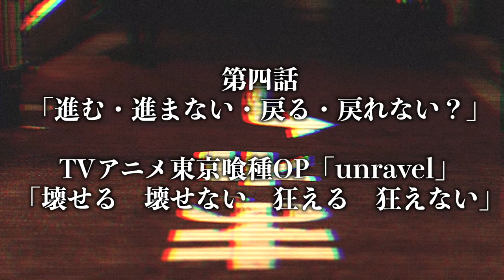【超人X】トキオのTシャツに伏線の数字が… 第五話のタイトル"44"の意味とは？【ChoujinX】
【絵師様】
恭屋ユキ様